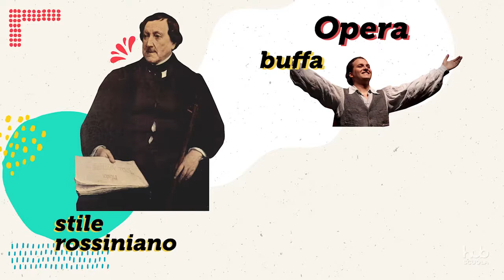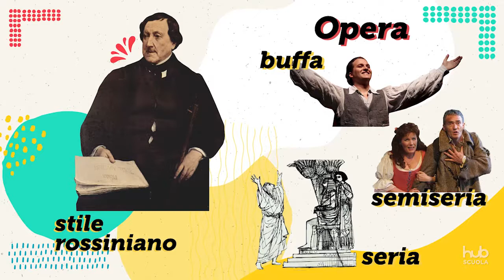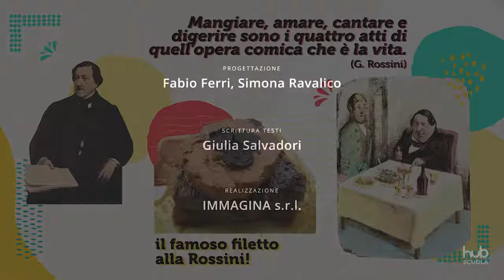Gioachino Rossini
Gioachino Rossini è stato uno dei maggiori autori d’opera dell’Ottocento: opera comica, semiseria e seria raggiungono con lui grande splendore.